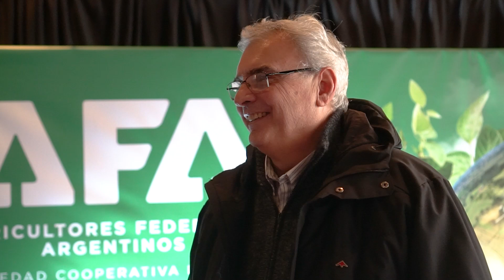NOTA A HECTOR ULLA - 92° Asamblea Ordinaria de Delegados AFA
Nota a Hector Ulla, Responsable de Coordinación, realizada el 29 de junio en la 92° Asamblea Ordinaria de Delegados AFA